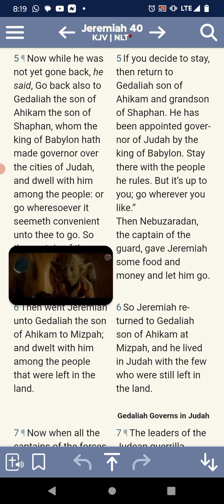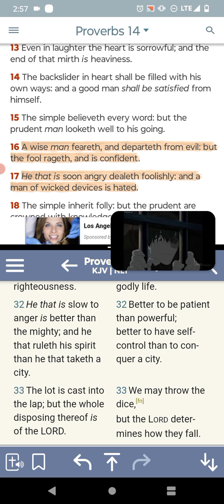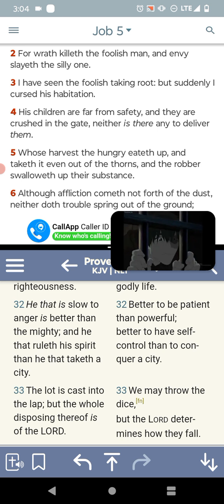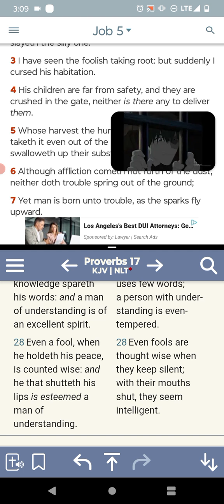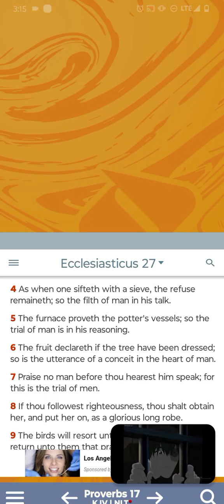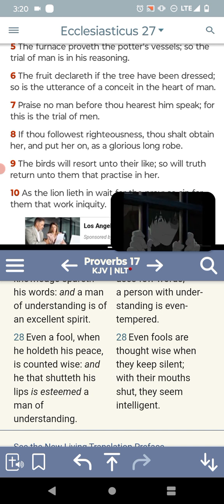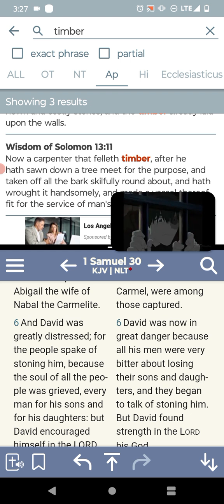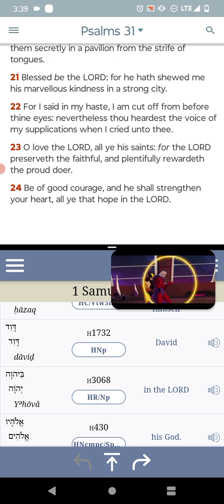🫵🏿Be Not Hasty in thy Spirit.😡🔥⚖️😰⚔️⚰️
Ecclesiasticus 2:2
[2]Set thy heart aright, and constantly endure, and make not haste in time of trouble. - YAHAWAH BAHASHAM YAHAWASHI BAHA RAWCHAA HA QADASH BARAK AHTHAM I Hope Brothers and the Believers are Edified. Shalawam.